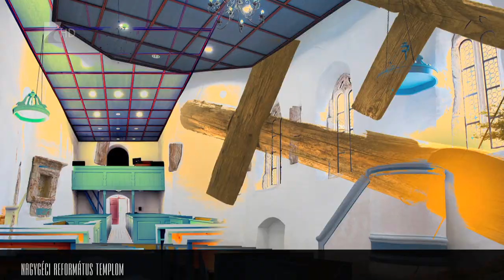Horvát bemutató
Horvátországban is népszerűsítették Szabolcs-Szatmár-Bereg vármegye kulturális értékeit. A zágrábi múzeumok éjszakáján főszerep jutott Kölcsey Ferencnek a róla készült film segítségével. A helyi Liszt Ferenc Intézetben Csutkai Csaba fotóból is nyílt kiállítás.